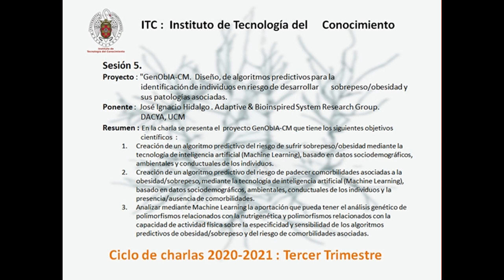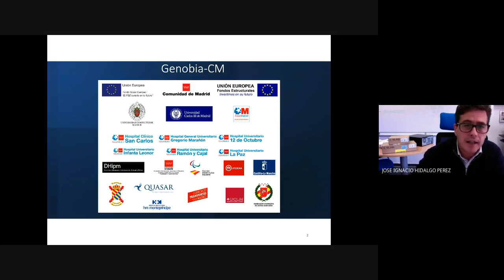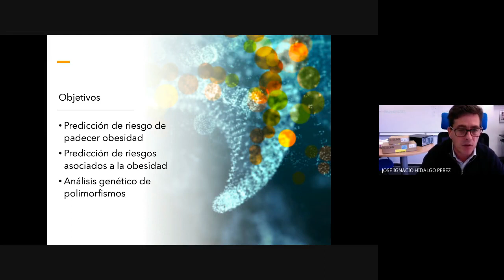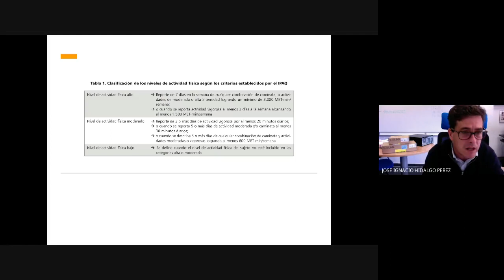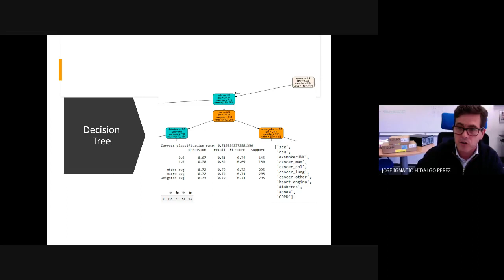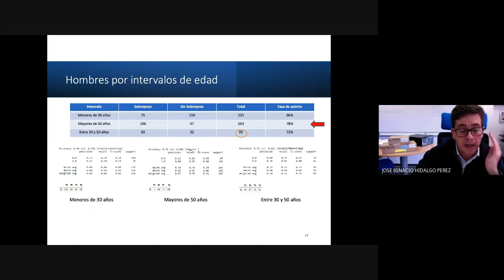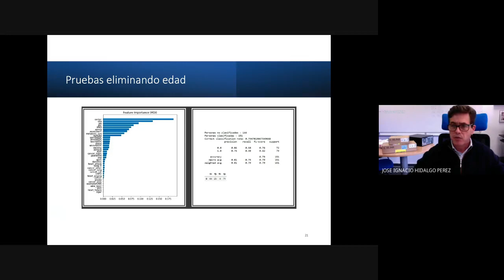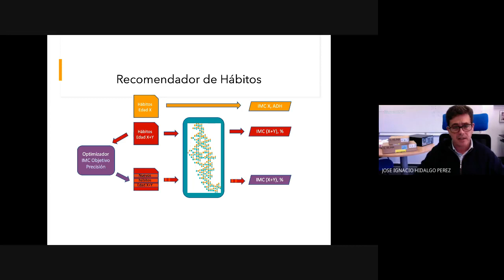"GenObIA­-CM. Algoritmos predictivos para identificar individuos en riesgo de sobrepeso/obesidad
Ponente :  José Ignacio Hidalgo . Adaptive & Bioinspired System Research Group.  DACYA, UCM
Resumen : En la charla se presenta el  proyecto GenObIA-CM que tiene los siguientes objetivos   científicos  :
1: Creación de un algoritmo predictivo del riesgo de sufrir sobrepeso/obesidad mediante la tecnología de inteligencia artificial (Machine Learning), basado en datos sociodemográficos, ambientales y conductuales de los individuos.
2: Creación de un algoritmo predictivo del riesgo de padecer comorbilidades asociadas a la obesidad/sobrepeso, mediante la tecnología de inteligencia artificial (Machine Learning), basado en datos sociodemográficos, ambientales, conductuales de los individuos y la presencia/ausencia de comorbilidades.
3: Analizar mediante Machine Learning la aportación que pueda tener el análisis genético de polimorfismos relacionados con la nutrigenética y polimorfismos relacionados con la capacidad de actividad física sobre la especificidad y sensibilidad de los algoritmos predictivos de obesidad/sobrepeso y del riesgo de comorbilidades asociadas.